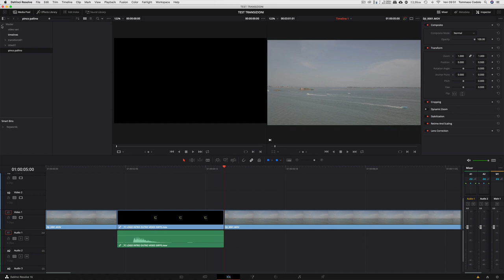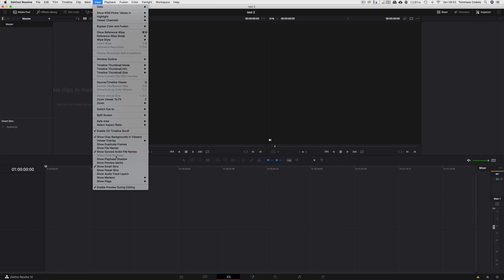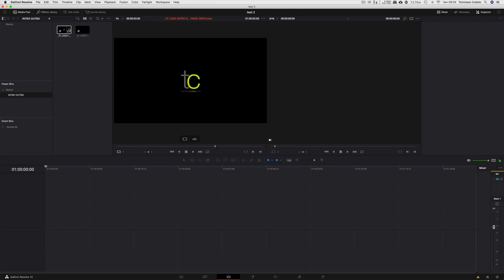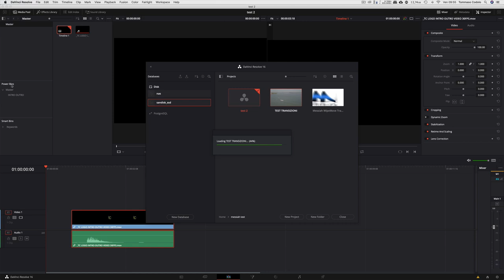DAVINCI RESOLVE: POWER BINS: ECCEZIONALE SOLUZIONE! - TUTORIAL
Vi spiego come funzionano i POWER BINS, a cosa servono e dove attivarli. Credetemi! Vi cambieranno la vita!!